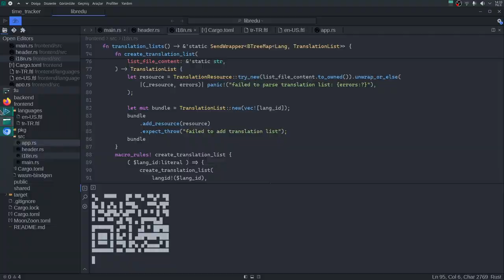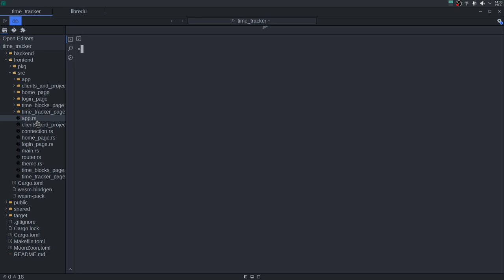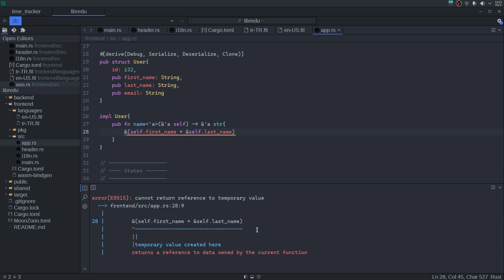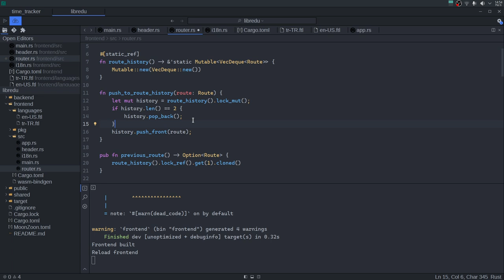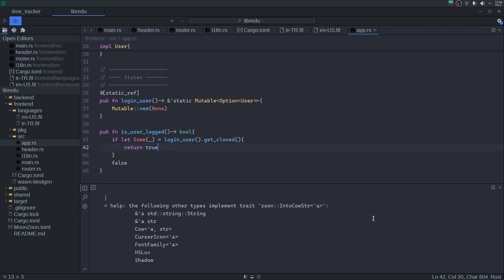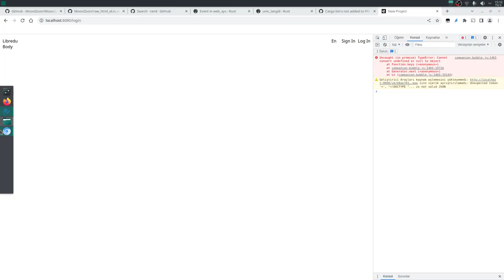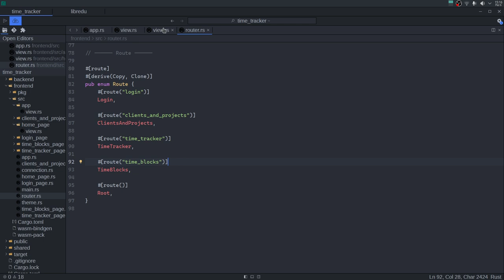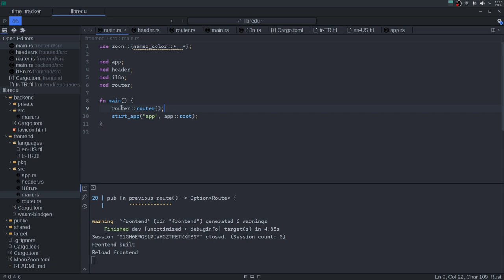Rust ile Full Stack Webassembly Yazıyoruz - 3 Router